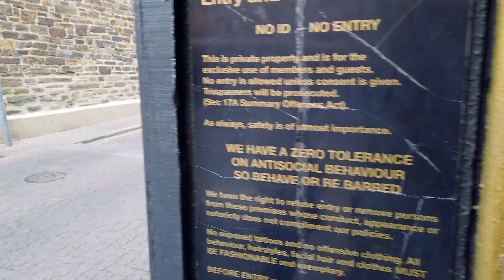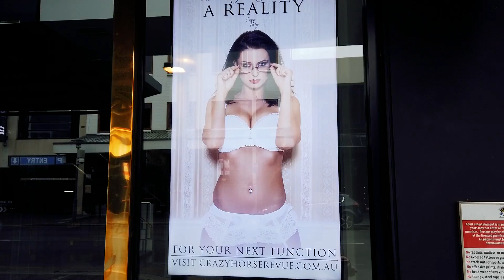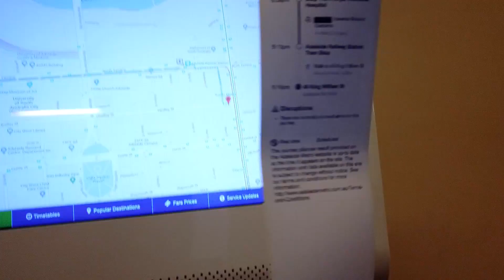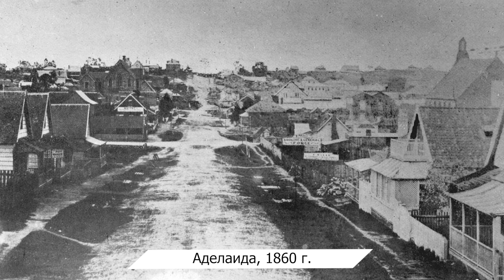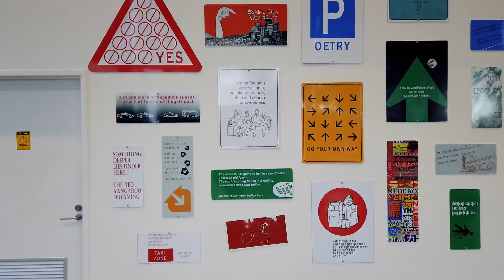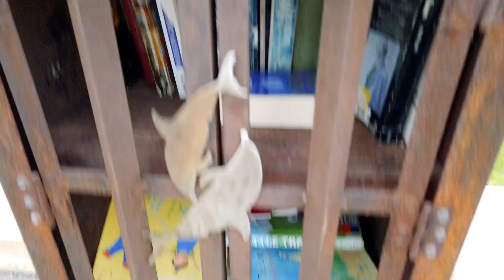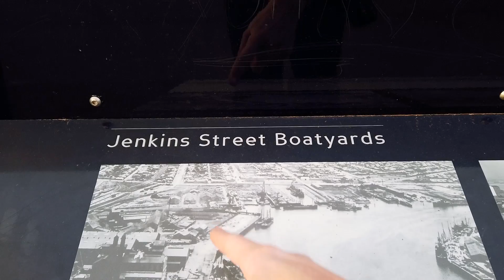Аделаида: смертная скука в австралийской деревне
Аделаида — настоящая дырень и жуткая деревня на краю света!

Это пятый по величине город Австралии, периодически Аделаида попадает в топ самых комфортных для жизни городов мира. В этом ролике посмотрим на историческую застройку, общественные пространства, транспорт (здесь есть уникальный вид транспорта — О-Бан), современную архитектуру и потрясающие закаты столицы штата Южная Австралия.

Трек-лист:

abigail_by_assaf-ayalon
andromeda-ft--james-stailey_by_midtro
by-my-side_by_k-solis
cold-day-in-hell_by_michael-shynes
deer-dance_by_ian-post
dough_by_ian-post
float_by_kooma
folkarama_by_slpstrm
francis_by_lance-conrad
friends_by_eyal-raz
full-mouth_by_jang
lever-de-la-lune---no-lead-vocals_by_dan-zeitune-ft-loren-noyman
side-road_by_jenny-penkin
yes-or-no_by_jordan-copas